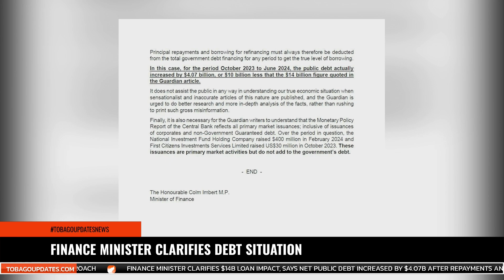FINANCE MINISTER CLARIFIES DEBT SITUATION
Finance Minister Colm Imbert announced that government loans amounting to $14 billion over nine months have not increased the country's public debt. He clarified that a media report misrepresented the impact of government borrowing on public debt. From October 2023 to June 2024, Central Government and Government-Guaranteed Principal Repayments totaled $9.23 billion, reducing the net public debt accordingly. Additionally, $2.67 billion in debt involved refinancing, which did not increase the public debt. Imbert emphasised that principal repayments and refinancing must be deducted from total debt financing to ascertain true borrowing levels. Consequently, the public debt increased by $4.07 billion, not $14 billion. He also noted that recent fundraising by the National Investment Fund and First Citizens Investment Services did not add to the government’s debt.